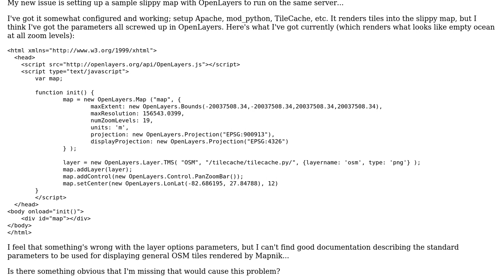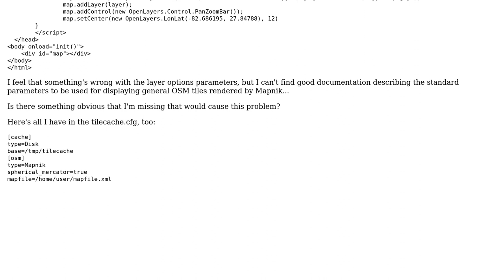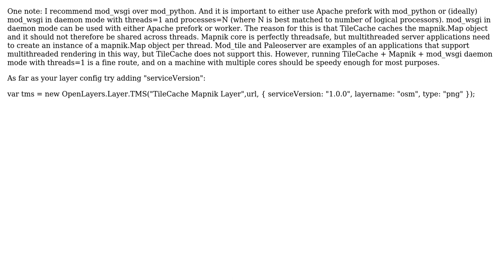GIS: OpenLayers with my own OSM data server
With thanks & praise to God, and with thanks to the many people who have made this project possible! | Content (except music & images) licensed under CC BY-SA | Music | Images & others | With thanks to user Dane Springmeyer user colemanm and the Stack Exchange Network Trademarks are property of their respective owners. You are responsible for your own actions.